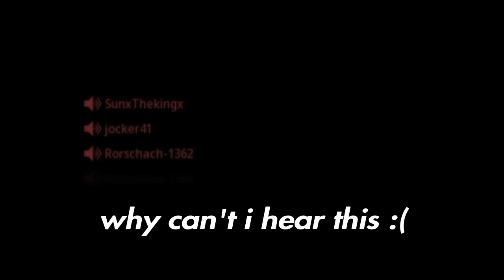almost defending the pub twice